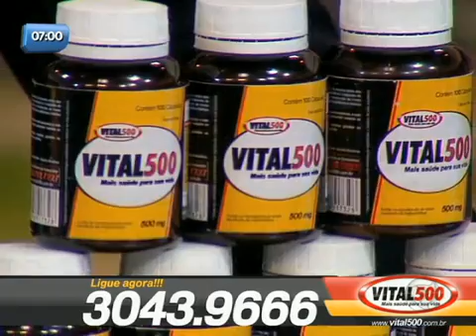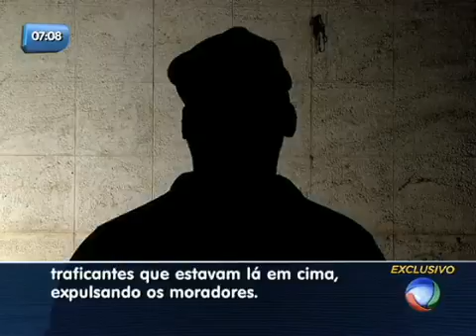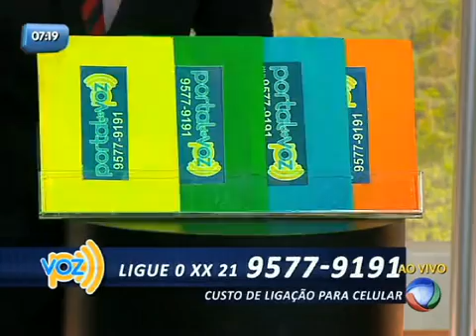Balanço Geral RJ - Veja íntegra do dia 9 de Setembro de 2013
Luiz Bacci apresenta as principais notícias do Rio de Janeiro na primeira edição do Balanço Geral. No R7 você assite ao programa completo.